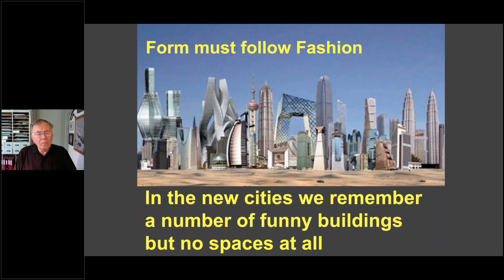Jan Gehl - Taster 2: On the implications of modernism